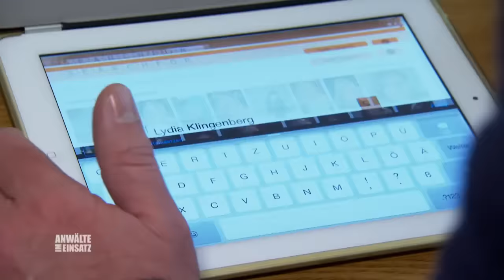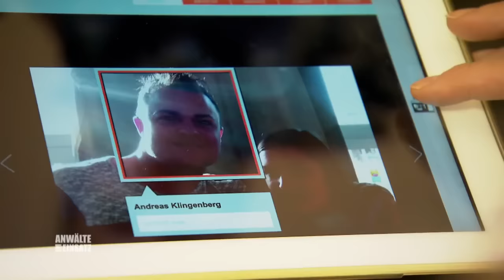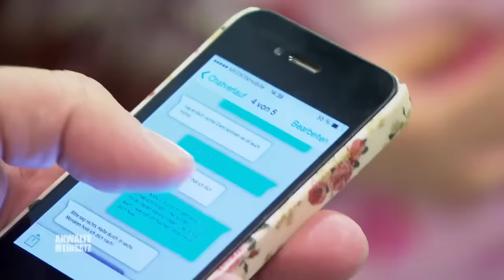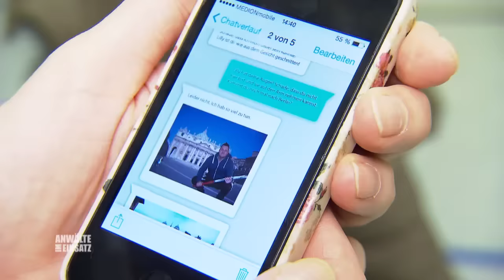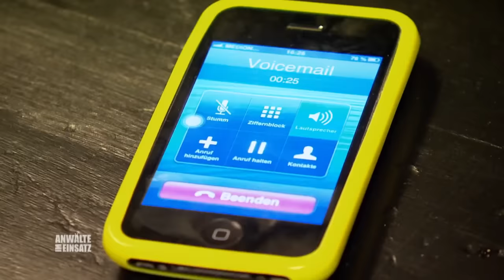Nach Teenie-Geburt: Wurde Melissa durch Verg*waltigung schwanger? 😲 | 2/2 | Anwälte im Einsatz SAT.1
Vivien Ernst ist geschockt: Ihre 15-jährige Tochter Melissa soll vor wenigen Tagen ein Kind entbunden haben. Doch der Teenager will nichts dazu sagen. Rechtsanwältin Sylvia Beutler-Krowas ist zur Stelle.